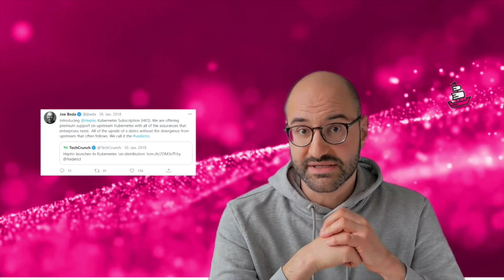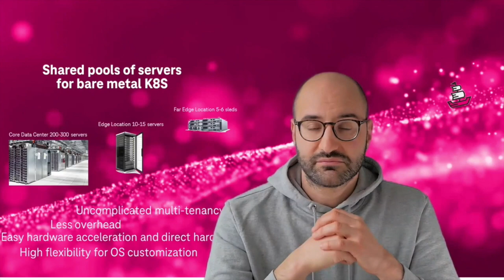How Deutsche Telekom Technik Built Das Schiff for Sailing the Cloud Native Seas - Vuk Gojnic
How Deutsche Telekom Technik Built Das Schiff for Sailing the Cloud Native Seas - Vuk Gojnic, Squad Lead, Container & Cloud-native Engine, Deutsche Telekom Technik